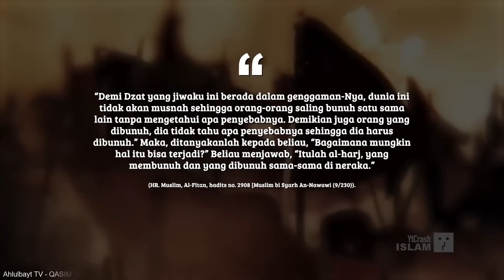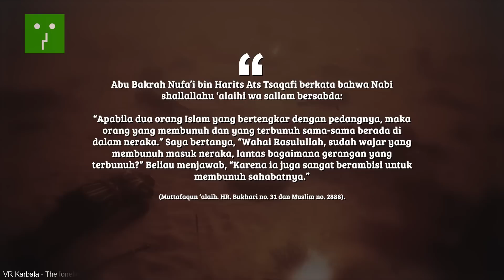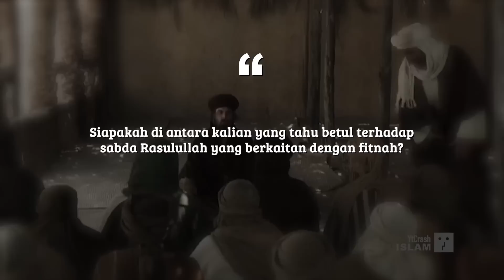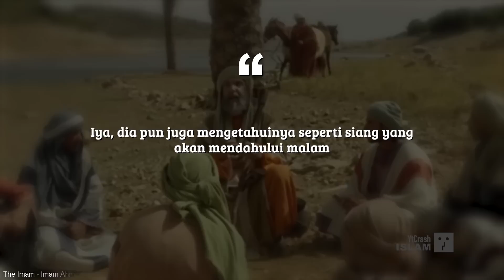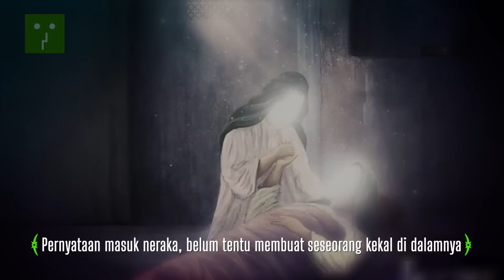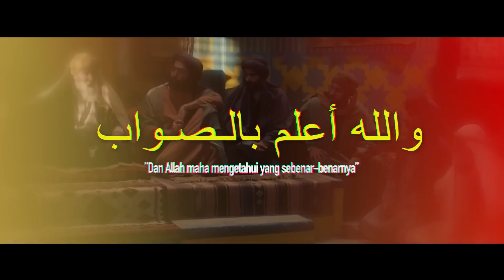NGERI..!! Sudah Disabdakan Rasulullah ﷺ Tapi Sudah Terlanjur Terjadi, Umat Islam Harus Bersiap..!!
YtCrash - 0810zzISLAM Fitnah AkhirZaman dan Tragedi Kanjuruhan. Nabi Muhammad ﷺ telah memperingatkan umat manusia bahwa akan datang tahun-tahun penuh dusta menimpa manusia. Berdasarkan sabda Rasulullah ﷺ , di tahun-tahun penuh dusta itu, pendusta dipercaya sementara orang yang jujur dituduh berdusata. Rasulullah SAW juga menyampaikan bahwa di tahun-tahun penuh dusta ini amanat akan diberikan

CATATAN: BEBERAPA GAMBAR HANYALAH ILUSTRASI

Credits :
♫ Nasyeed by: